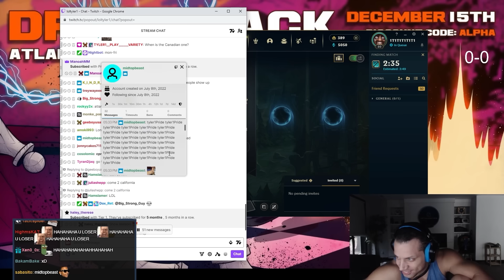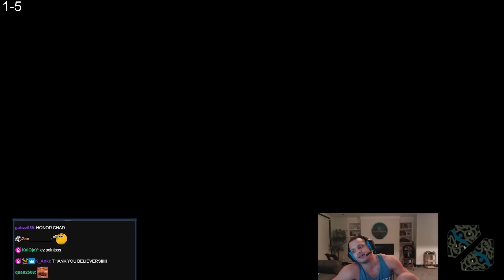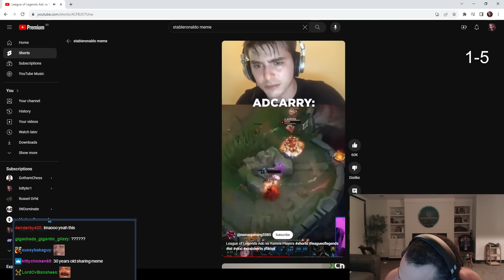TYLER1: CAN I SAVE MY USELESS TEAM FROM LOSING??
00:00 INTRO
3:12 DREAMHACK ATLANTA
3:57 SMACKING GAREN ON TOP
20:40 BEST TRISTANA WORLD
37:14 VOD REPLAY
43:45 OUTRO